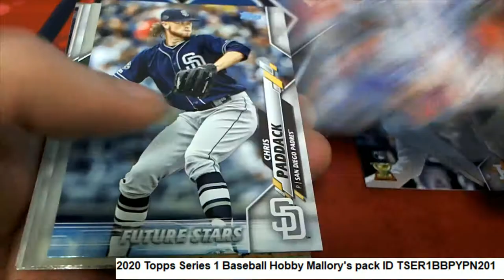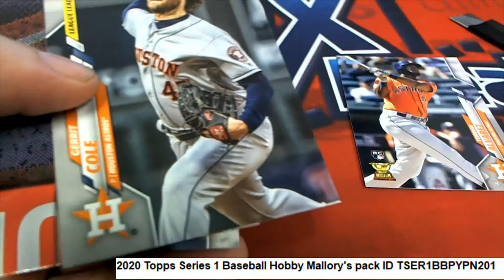2020 Topps Series 1 Baseball Hobby Mallory's pack ID TSER1BBPYPN201